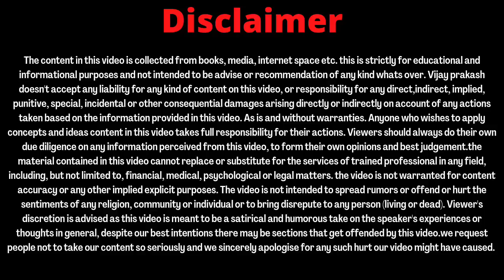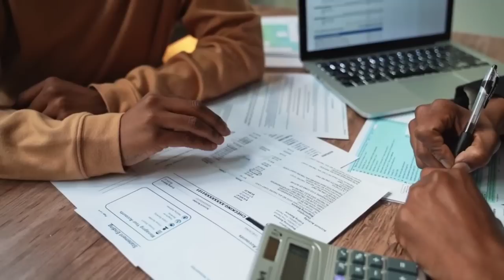founders करे और इतना दिन इंतजार- onpassive founders special video by vijayprakash